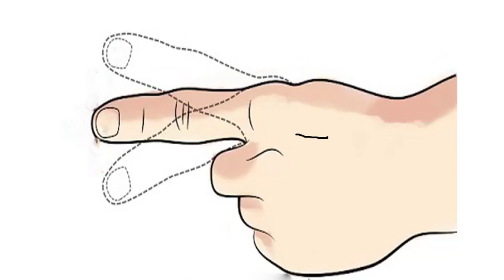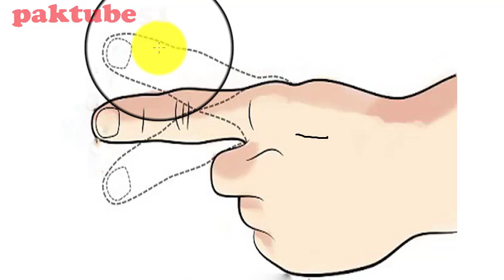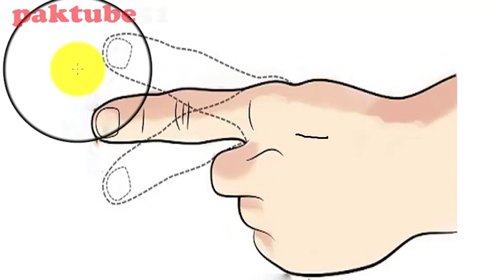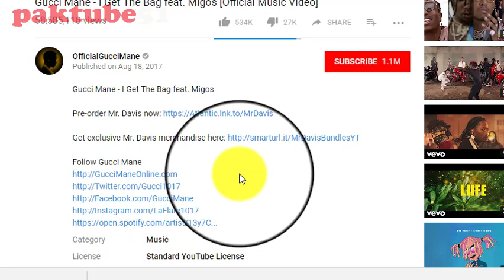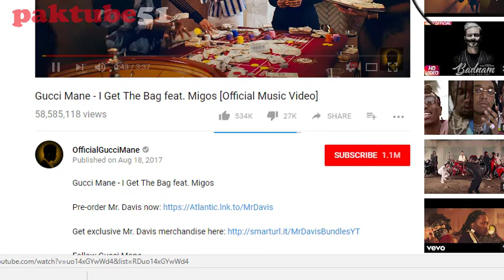what your hands say about your personality.video in urdu and hindi